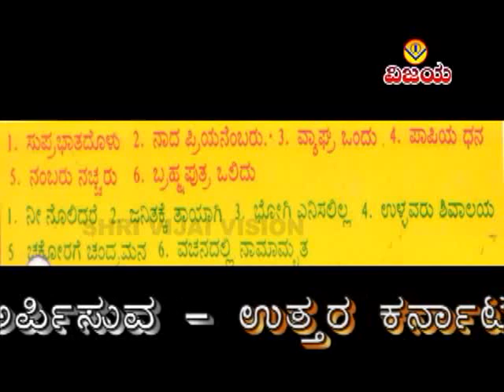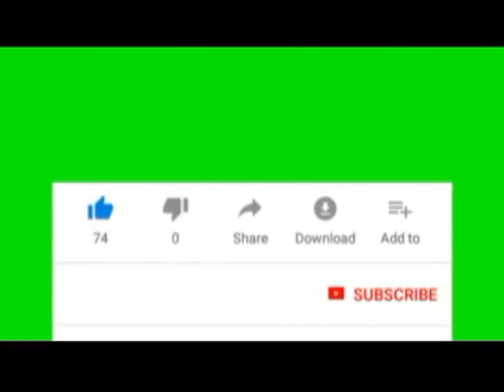02 ನೀ ನೊಲಿದರೆ-ವಚನಾಮೃತ ವಚನಗಳು-ಕಸ್ತೂರಿ ಶಂಕರ- NI NOLIDARE-VACHANAMRUTA-VACHANAGALU - KASTURI SHANKAR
VCS - PA 6035     YTV -  819                                                                                                                                     ☆ ವಚನಾಮೃತ - ವಚನಗಳು
☆ ಹಾಡಿದವರು -   ಕಸ್ತೂರಿ ಶಂಕರ
☆ ಸಂಗೀತ :  ಪದ್ಮಚರಣ
☆ ಸಂಕಲನ : ವಿಶ್ವನಾಥ ಇರಕಲ್ಲ
☆ ಡಿಜಿಟಲೀಕರಣ : ಶ್ರೀನಿವಾಸ ಇರಕಲ್ಲ

☆ VACHANAMRUTA - VACHANAGALU
☆ SUNG  BY  KASTURI SHANKAR
☆ EDITED : VISHWANATH IRKAL
☆ DIGITAL CONVERATION : SHRINIVAS IRKAL

"ವಿಜಯ"ಕ್ಯಾಸೆಟ್ಸರವರ - ಸುಪ್ರಸಿದ್ಧ -ಸುಪ್ರಭಾತ - ವಚನಾಮೃತ ಗೀತೆಗಳು  ನೋಡಲು , ಕೇಳಲು ಕೆಳಗಿನ ಲಿಂಕನ್ನು ಒತ್ತಿರಿ
VIJAI'S - EVERGREEN SUPRABHAT-VACHANAMRUTA-VACHANAGALU

"ವಿಜಯ"ಕ್ಯಾಸೆಟ್ಸರವರ ಸುಪ್ರಸಿದ್ಧ  ಬಯಲಾಟ, ನಾಟಕ ,ದೊಡ್ಡಾಟಗಳನ್ನು ನೋಡಲು , ಕೇಳಲು ಕೆಳಗಿನ ಲಿಂಕನ್ನು ಒತ್ತಿರಿ  VIJAI'S  FAMOUS BAYALATA,DRAMAS ,,DODDATA PRESS BELOW LINK

ವಿಜಯ"ಕ್ಯಾಸೆಟ್ಸರವರ - ಸುಪ್ರಸಿದ್ಧ  ಸೋಬಾನಪದಗಳು -( ಹೂವು ಮುಡಿಸುವ -ಉಡಿ ತುಂಬಿವ -ಮದುವೆಯ ಹಳ್ಳಿಹಾಡು )
ಕೇಳಲು ಕೆಳಗಿನ ಲಿಂಕನ್ನು ಒತ್ತಿರಿ

ಲಕ್ಷ್ಮೀದೇವಿ- ಹಾಡಿರುವ - ಭಜನಾ ಪದಗಳು "ವಿಜಯ"ಕ್ಯಾಸೆಟ್ಸರವರ - ಕೇಳಲು ಕೆಳಗಿನ ಲಿಂಕನ್ನು ಒತ್ತಿರಿ